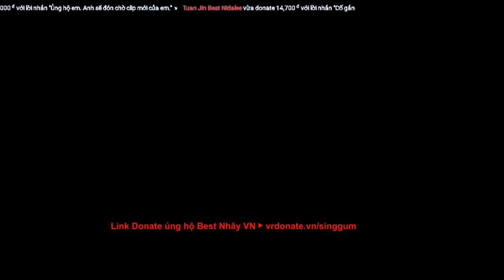Trò Chơi LMHT : Game Show Bắt Chuột